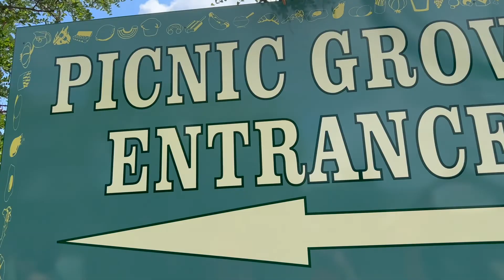Six Flags Great America Junkies Picnic 2022 with Superman, Giant Drop & more!